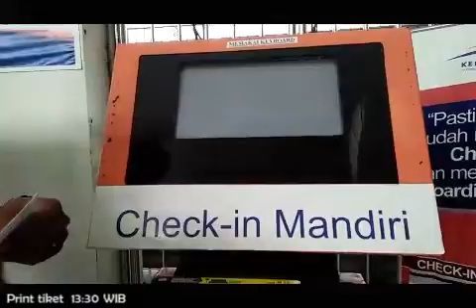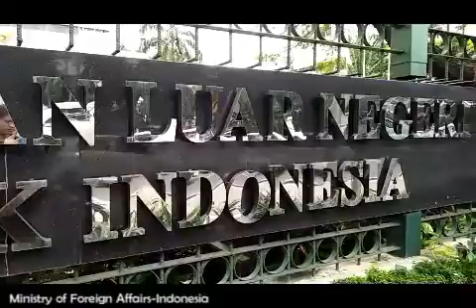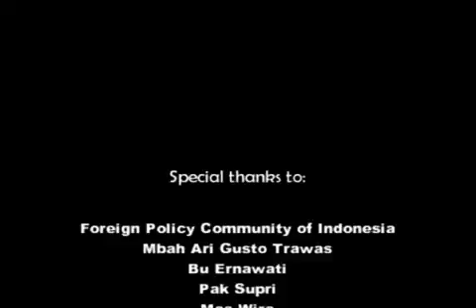VLOG #1 |KEMENLU| GEDUNG MPR-DPR RI